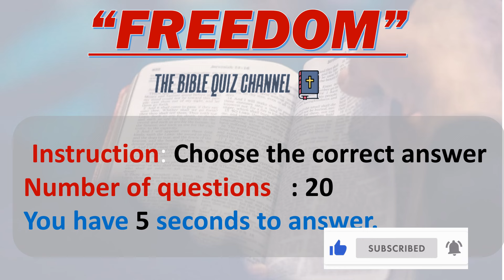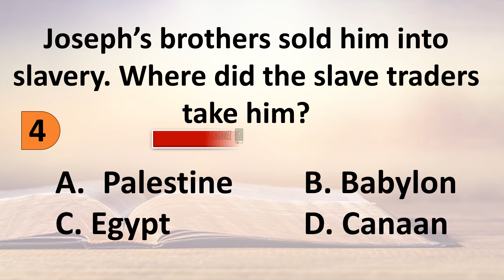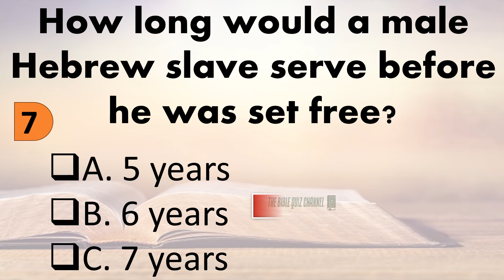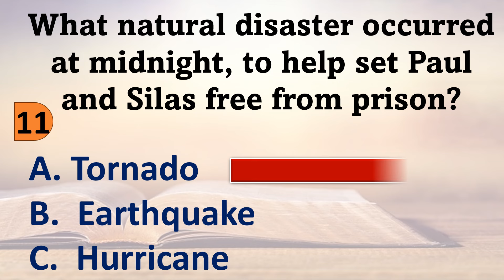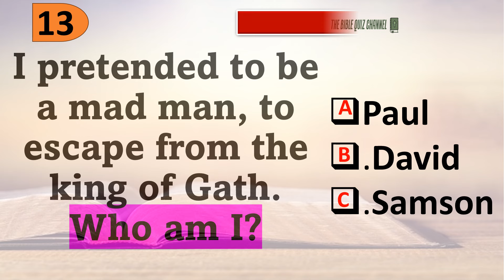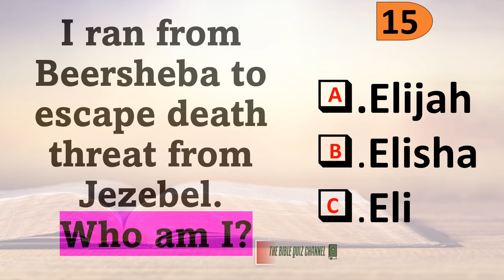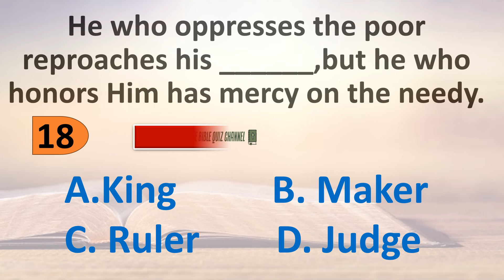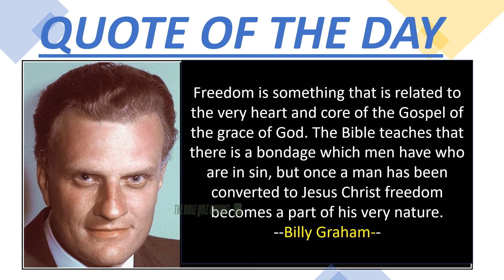FREEDOM BIBLE QUIZ | Questions and Answers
Welcome back to THE BIBLE QUIZ CHANNEL!
The month of February is celebrated as Black History Month. So many people are still mentally  enslaved because of sin, but Christ came to set us free. Who the Son sets free is free indeed.

In this quiz, you will be asked to answer 20 questions about Bible characters who experienced a "narrow" escape.
We are excited to have you with us again! We appreciate your love and support!

Scripture references: King James Version & New King James Version

What was your score?  Please write it in the comment section.